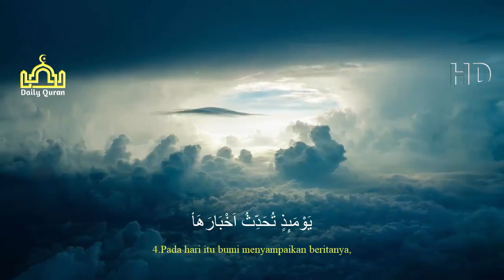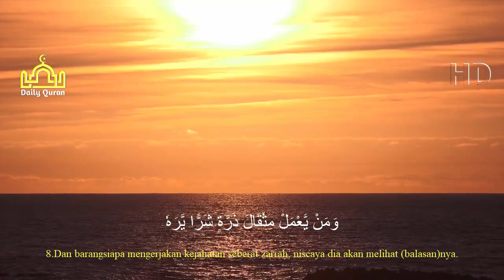MASYA ALLAH MERDU || SALIM BAHANAN || SURAH AL-ZAZALAH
Bismillah. Semoga antum semua sehat selalu di berikan umur panjang da kecukupan rezeki MASYA ALLAH MERDU || SALIM BAHANAN || SURAH AL-ZAZALAH vidio ini di ambil dari chanell MASYA ALLAH MERDU || SALIM BAHANAN || SURAH AL-ZAZALAH Semoga vidio ini bisa memberikan Ilmu,KetaQwa'an,iman meningkat dan juga hidayah, Berikut vidio nyaa MASYA ALLAH MERDU || SALIM BAHANAN || SURAH AL-ZAZALAH
Terima kasihhh...jazakallah